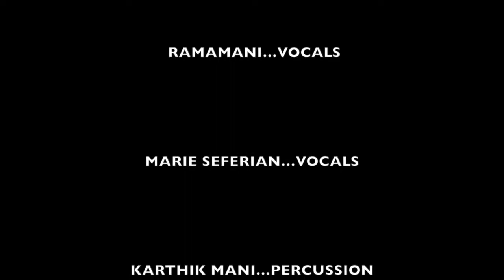Trimukhi - Vandanam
Live in concert at Antara world music festival held every year at the Indiranagar Club, Bangalore.